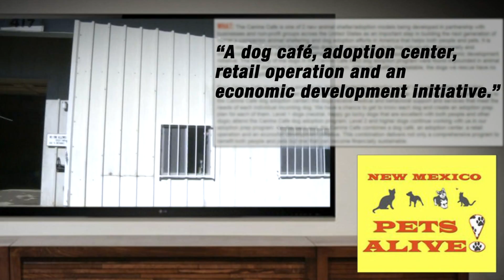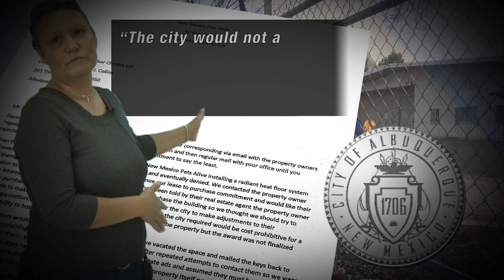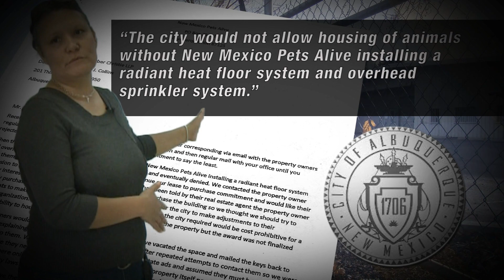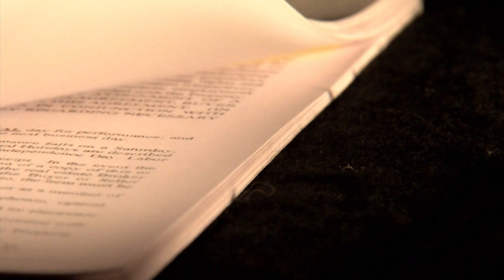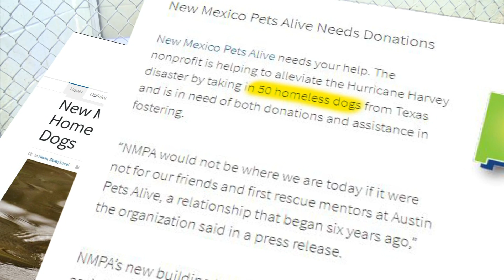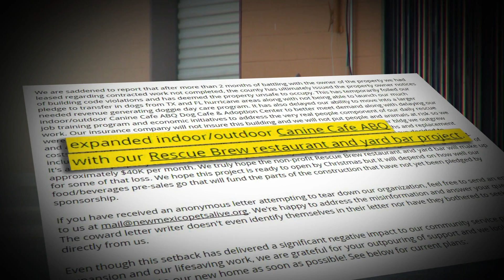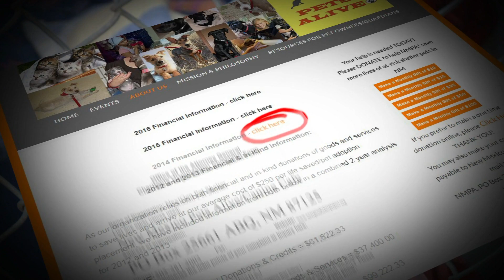Did a New Mexico nonprofit deliver on promises to save pets?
Did a New Mexico nonprofit deliver on promises to save pets? - Source